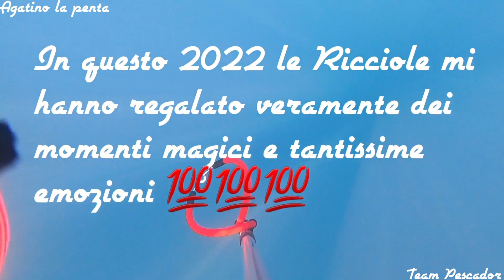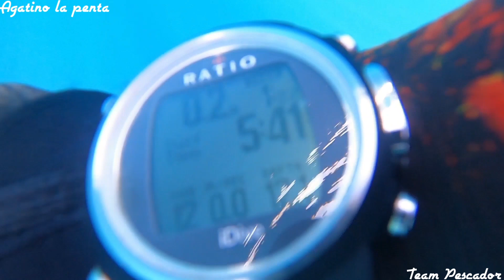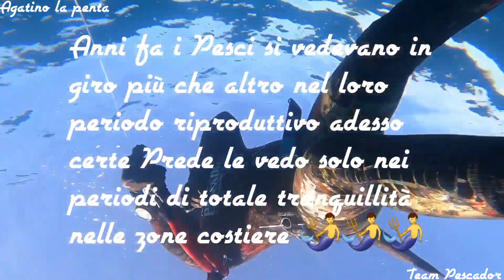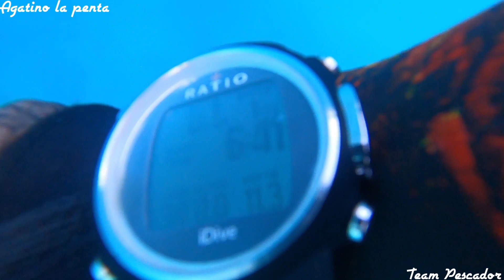Pesca sub 2 splendide catture Ricciola e Corvina con 2 azioni di caccia da vero Guerriero di Mare 💯💯